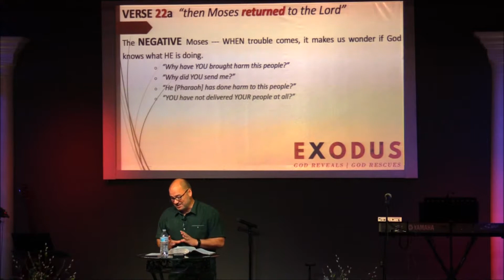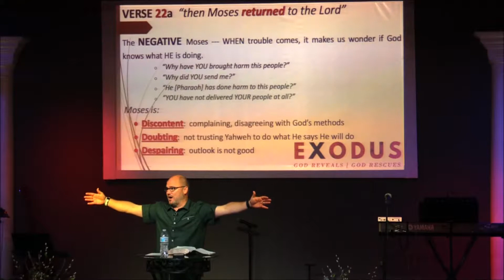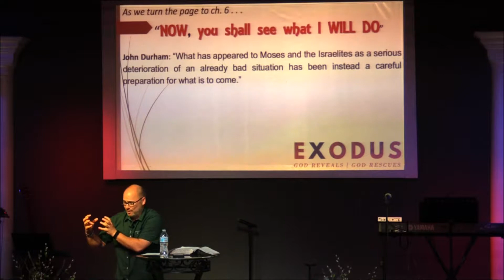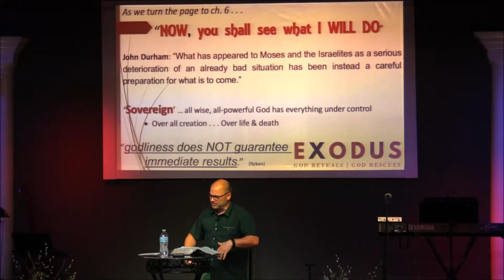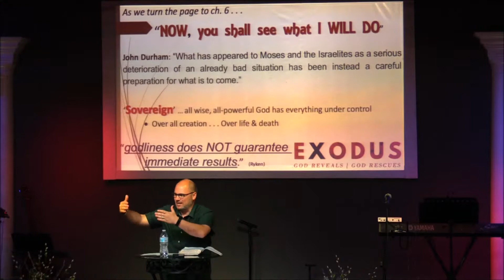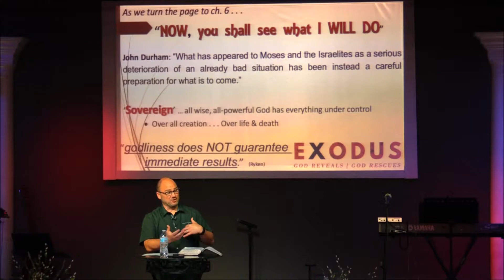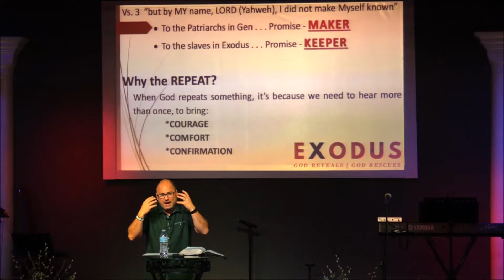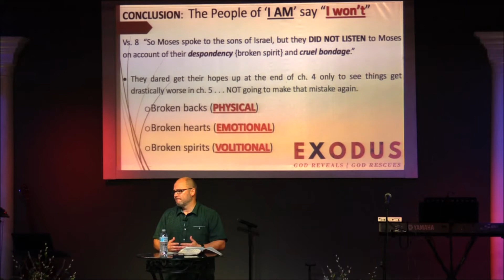"The 'I Am says 'I Will'" - Exodus 5:22-6:9 - C Rouse